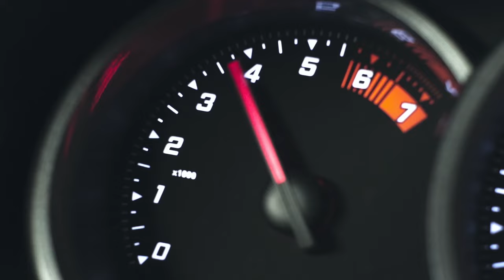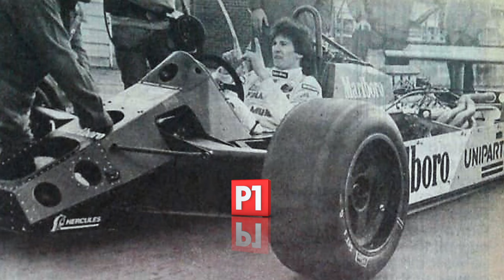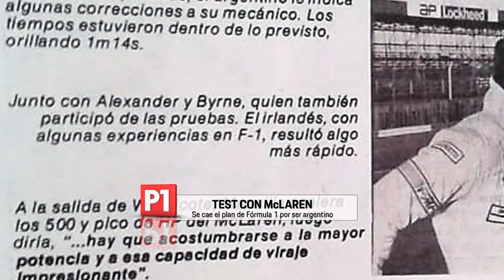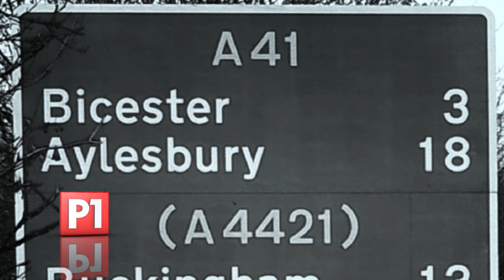P1 #105 - 07/08/2019 - MANSILLA, EL PILOTO QUE SE TOPÓ CON UNA GUERRA (Parte 2)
Programa nro 105 de P1, El Garage TV.
Título: MANSILLA, EL PILOTO QUE SE TOPÓ CON UNA GUERRA (Parte 2)
Temática: Automovilismo Deportivo.
Conducción: Mauro Feito y Diego Zorrero.
Tema del Episodio: En este segundo y último episodio de P1, contaremos las condiciones en las que Quique Mansilla terminó la temporada 82 de Fórmula 3 Inglesa, quedando subcampeón, cómo se inició y terminó el proyecto de subir a Fórmula 1 junto a British American Tobacco luego de la Guerra de Malvinas, su temporada en F2 Europea con March, y finalmente su alejamiento del automovilismo tras dos temporadas intentando correr en EE.UU.